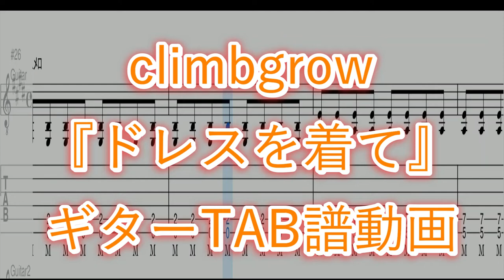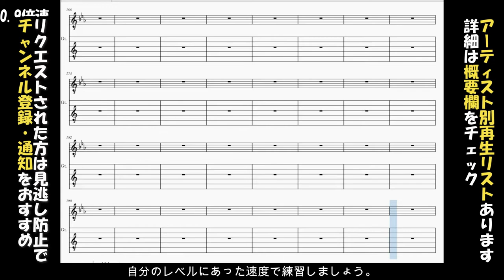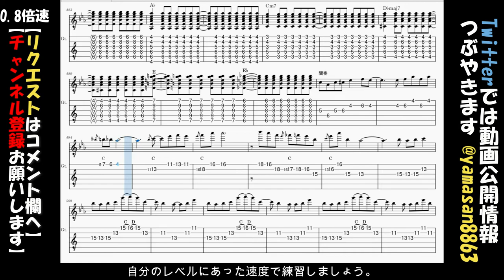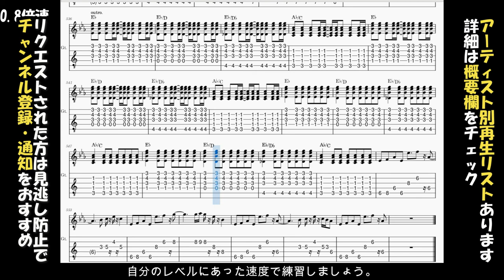【TAB譜】『ドレスを着て - climbgrow』【Guitar TAB】【ダウンロード可】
Piascore 楽譜ストアでの販売を開始しました！

当チャンネルではリクエスト頂いた曲のギター、ベースのTAB譜を耳コピで作成しています。
*耳コピのため、原曲と違うところが多々あると思いますので、あくまで”参考”までにご覧ください。

動画は毎週月、水、木、金、土曜の20時にアップしています。
メンバーシップ、Super THANKSも是非よろしくお願いします。

今まで投稿したTAB譜アーティスト一覧(abc順)
04 Limited Sazabys/ 10-FEET/ ACIDMAN/ ACE COLLECTION/ Age Factory/ amazarashi/ andymori/ back number/ Base Ball Bear/ Beverly/ Climbgrow/ cold rain/ Creepy Nuts/ Crossfaith/ CRYAMY/ Dizzy Sunfist/ Dragon Ash/ dustbox/ EGG BRAIN/ ENTH/ FIB/ FINLANDS/ G-FREAK FACTORY/ hakubi/ Hawaiian6/ Helsinki Lambda Club/ HERO COMPLEX/ HEY-SMITH/ Hi-STANDARD/ KALMA/ KANA-BOON/ Ken Yokoyama/ KEYTALK/ KOTORI/ KUZIRA/ LiSA/ MAN WITH A MISSION/ MONOEYES/ MY FIRST STORY/ My Hair is Bad/ NAMBA69/ NEE/ NONA REEVES/ Novelbright/ OCEANS/ Official髭男dism/ ONE OK ROCK/ Orianthi/ PassCode/ Pay money To my Pain/ PK shampoo/ Puffy/ reGretGirl/ ROTTENGRAFFTY/ Saucy Dog/ SHADOWS/ SHANK/ SHE'LL SLEEP/ Shout it out/ sumika/ Tacitly/ teto/ TETORA/ The BONEZ/ Thee Michelle Gun Elephant/ the shes gone/ This is LAST/ Track's/ WANIMA/ w.o.d/ WOMCADOLE/ YOASOBI/ yutori/ あたらよ/ イツエ/ おこさまぷれ～と。/ カネコアヤノ/ かりゆし５８/ 関ジャニ∞/ ギガP/ クジラ夜の街/ クリープハイプ/ ケプラ/ 古墳シスターズ/ これって恋ですか？/ さよならポエジー/ サンボマスター/ 時速36km/ シンガーズハイ/ それでも尚、未来に媚びる/ 玉置浩二/ ドミコ/ 鶯籠/ ハルカミライ/ ハンブレッターズ/ 藤井風/ フレデリック/ ペルシカリア/ 星野源/ ポルノグラフィティ/ まふまふ/ ももいろクローバーZ/ 山本彩/ ヤユヨ/ ヤングスキニー/ 夕闇に誘いし漆黒の天使達/ リサばんど/ リュックと添い寝ごはん/ 緑黄色社会/ ルサンチマン/ レキシ

もしご興味がありましたら下記全曲再生リストをご覧ください。
ギター、ベース練習のお供になれば幸いです。

アーティスト別の再生リストもあるので、そちらも併せてチェックお願いします。

▼Twitterでは投稿日にお知らせツイートをしています

▼有料メンバーシップに参加してお得な特典『ファストパス』をゲット！
メンバーの方限定で、リクエスト頂いた曲を優先的に作成します！（通常6か月待ち）

やまさんの別アカウント情報

▼TAB譜倉庫
下記URLにてやまさんのチャンネルで今まで作成した動画をアーティスト別にまとめています。

【目次】
00:00​​​ オープニング
00:08​​​ 1.0倍速
05:26​ 0.9倍速
11:21 0.8倍速

‹使用機材›
動画編集：Filmora
TAB譜作成: Musescore